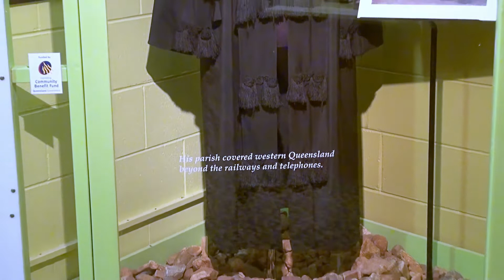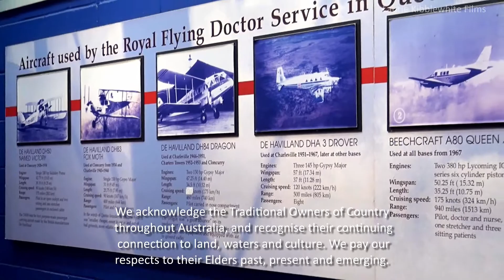CLONCURRY 2013 - Queensland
Cloncurry was where the Royal Flying Doctor Service was conceived and born, and Alfred Traeger's Pedal Operated Radio was developed. It is from Cloncurry that you can travel west to Mount Isa, east to Julia Creek and Winton, and north to Normanton and Karumba.